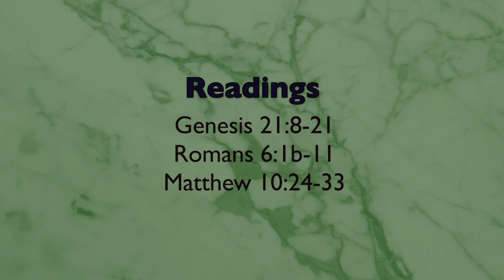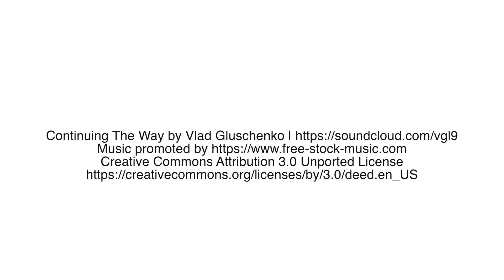25 June 2023 God has destined us for freedom